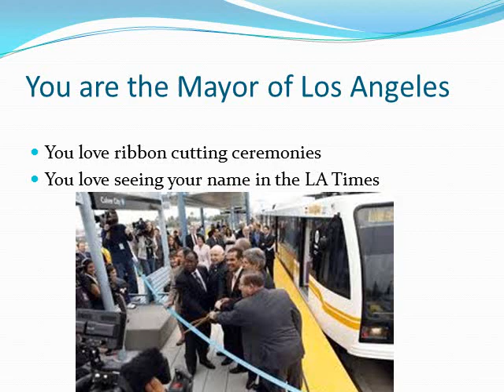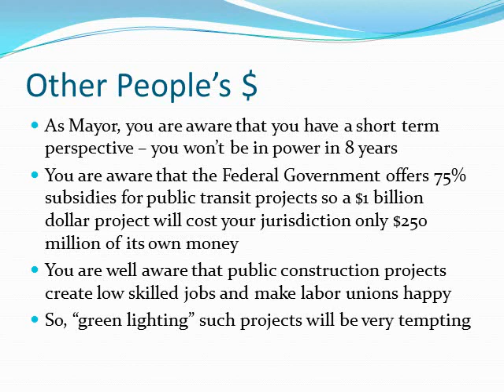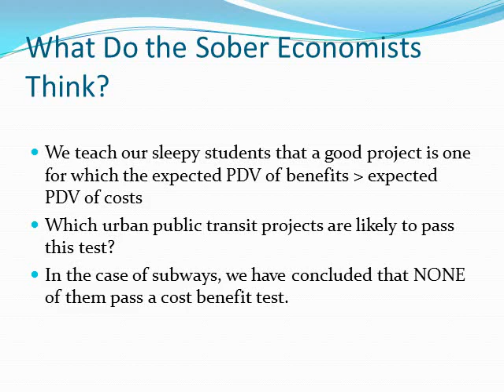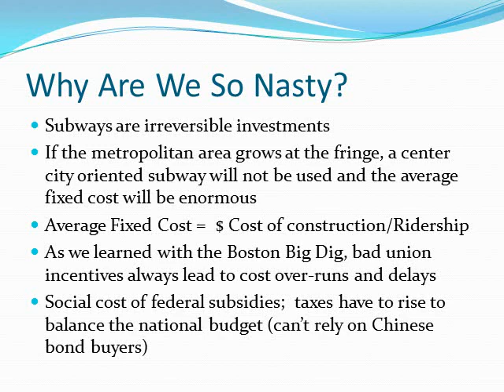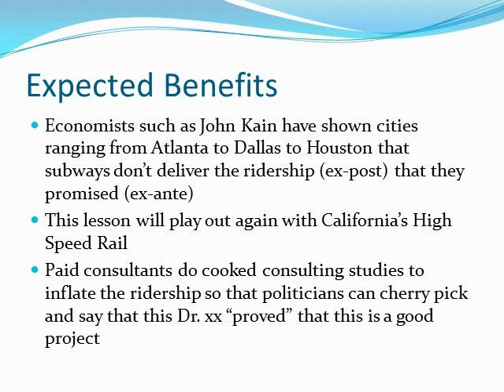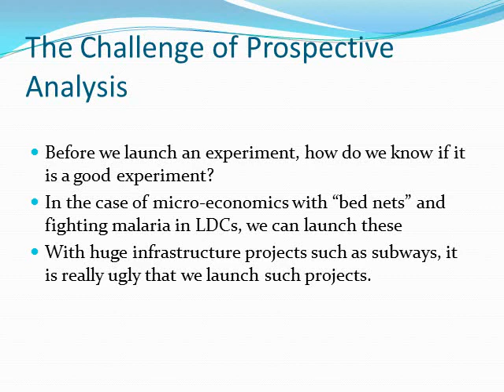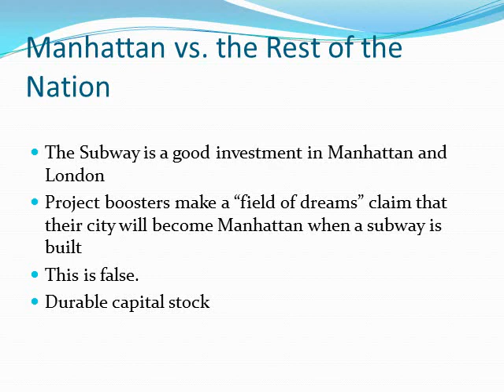Lecture #21 by Matthew E. Kahn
Matthew E. Kahn discusses why economists are skeptical of prospective cost/benefit studies of costly urban transportation projects.  The mayors have bad incentives and the economists have trouble conducting such prospective evaluations of the likelihood that the project is "good".